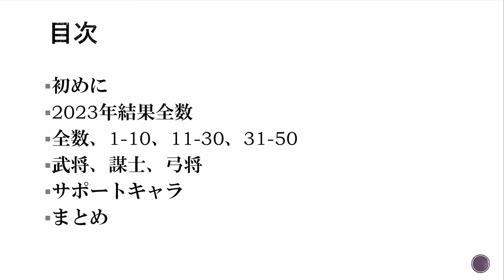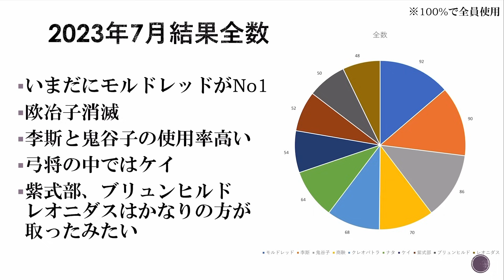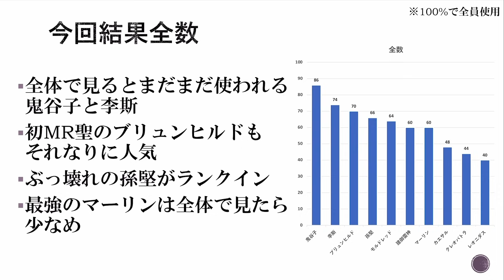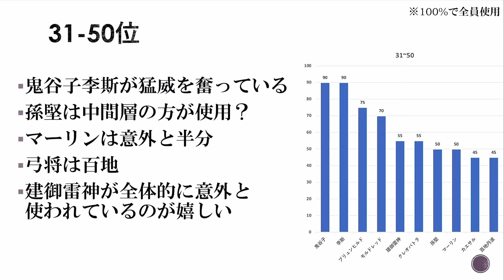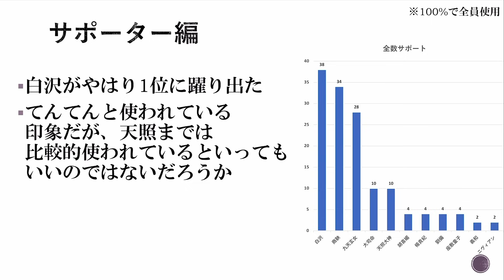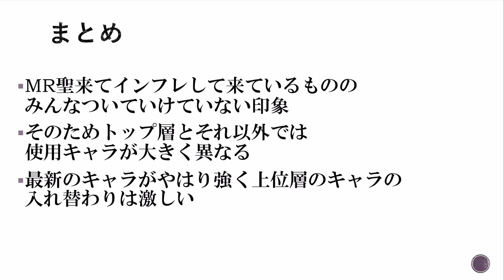【放置少女】これまでで一番衝撃の結果に 2023年最終版皇室副将ランキング！